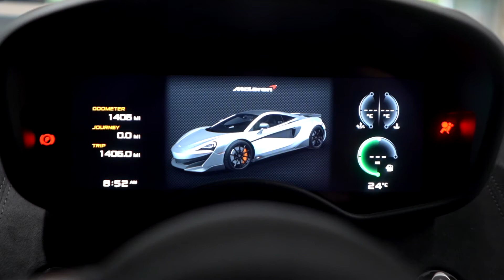MCLAREN 600 LT 3.8 V8 TWIN-TURBO, £22K OF OPTIONS, SUPERLIGHTWEIGHT CARBON RACING SEATS